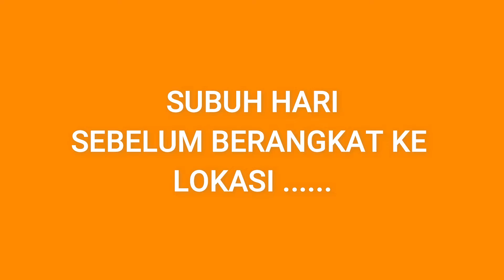naek perahu pesiar di BEKASI ||BEKASI Part 1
Inilah kegiatan untuk menjadi makhluk yang berfaedah